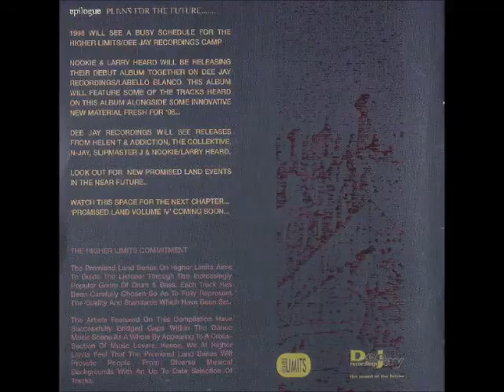Promised Land Volume 3 (CD 1) (1997)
Welcome to the promised land, hope you enjoy your stay
TRACKLIST
Addiction & Helen T - Smash 'n' Grab
Outcast - Jazz Trix
Lemon D - Going Gets Tough
Revelation - In The Mood
N Jay - 8 Bars
Addiction & Helen T - Jazz Addiction
Rogue Unit - Jazz Steppin'
The Forcefield - 2012
Capone - Paradise
Outcast - Oracle 8
The Collektive - Ambient Nature
Fauna Flash - At The Movies
Higher Limits ‎– HLPLCD4
Promised Land Vol. 3 (CD 1 Peshay)